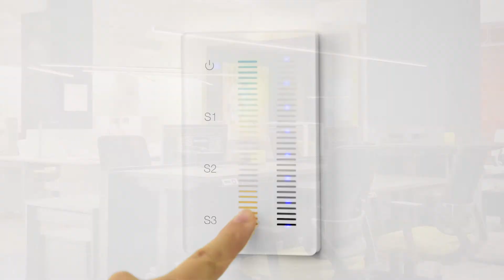Explore Tunable White LED Technology with PureEdge Lighting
From preset to personalized, tunable white is the latest LED technology taking over the lighting industry, Tunable White lighting syncs with your astrological clock and gives you freedom to preset color temperatures based on your circadian rhythm. So long Warm Dim days of three temperatures - moods - only; hello freedom!